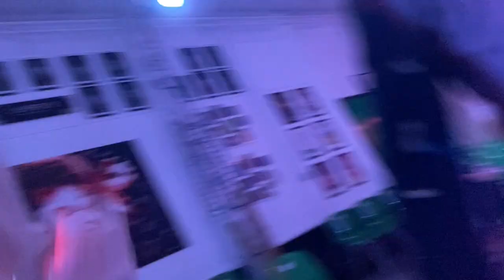Apprentice Vlog: Once on this Island Show Week Special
We are back with our first Drama Show since lockdown ended and Artz Apprentices Charlotte and Joe take you behind the scenes on what they got up to this show week!